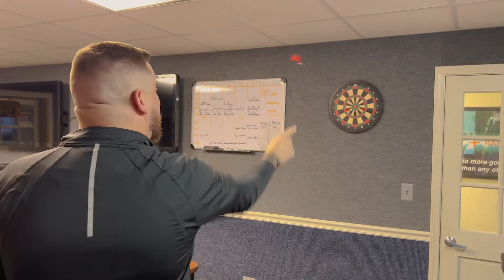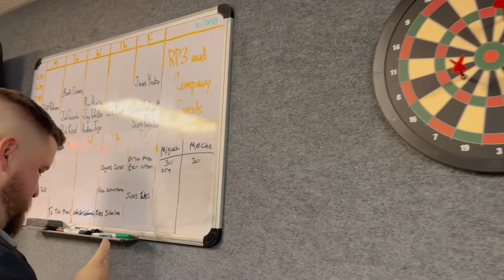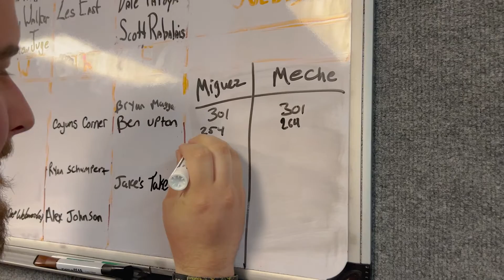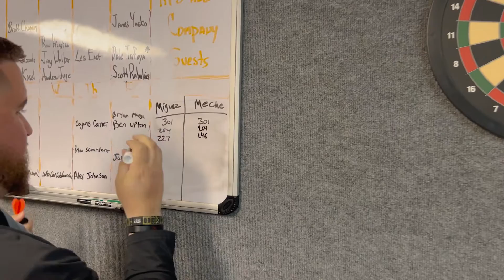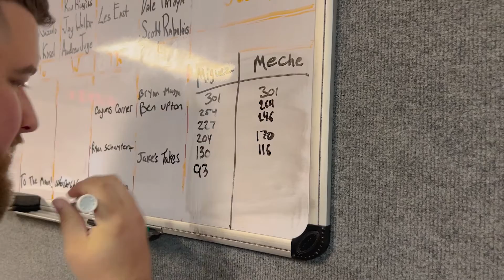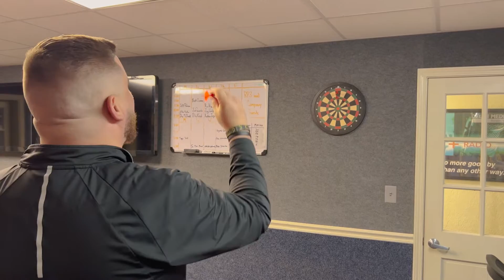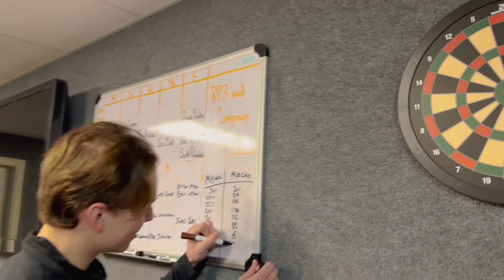The Game Miguez Meche Challenge Darts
Check out this week's episode of The Miguez & Meche Challenge!

Meche attempts to keep his win streak alive, while Miguez attempts to de-throne him!